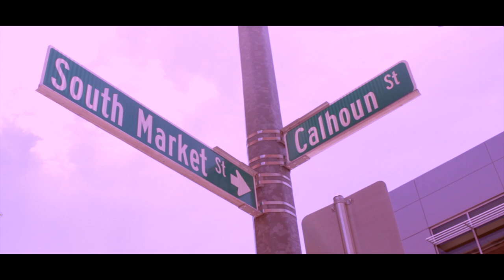Only 1 Way "Do Better" ft D-MAUB *Official Video*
This video was shot, directed and edited by D-MAUB of One Route Films. Need a video?